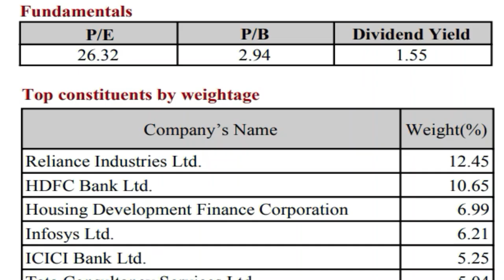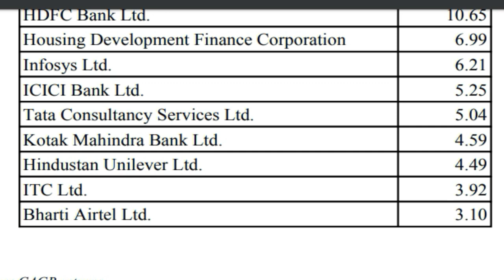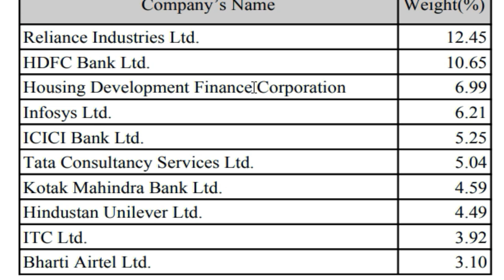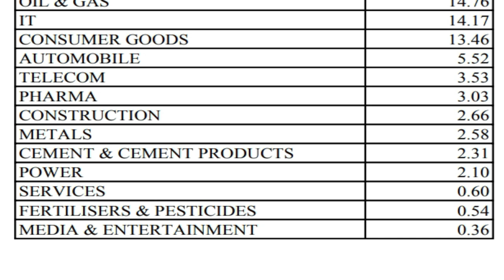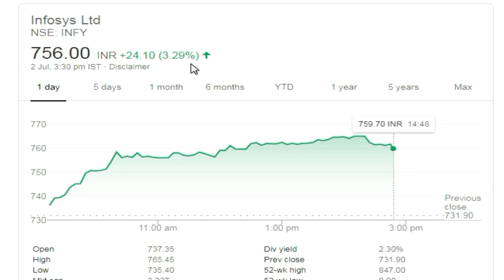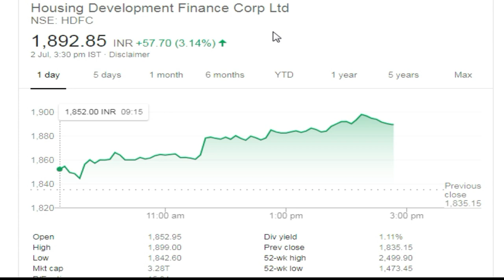How NIFTY 50 Go Up or Down | NIFTY Prediction 2020 | NIFTY Expert Analysis | Success Place